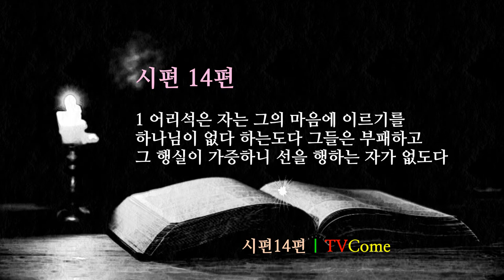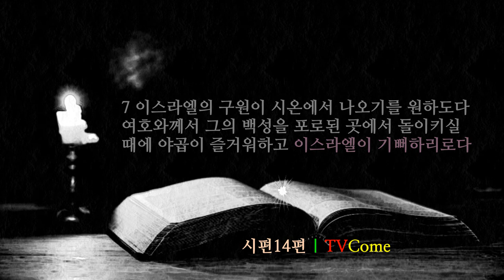시편 14편, 어리석은 자는 그의 마음에 이르기를 하나님이 없다 하는도다 그들은 부패하고 그 행실이 가증하니 선을 행하는 자가 없도다